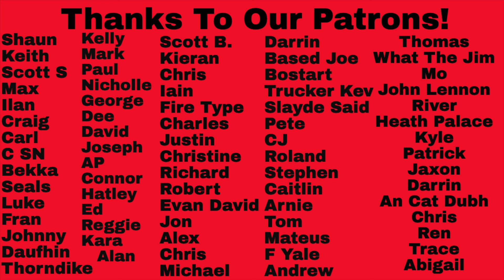First-Time Hearing Bright Eyes - Five Dice, All Threes Full Album Reaction! Brand-New!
First-Time Hearing Bright Eyes - Five Dice, All Threes Full Album Reaction! Brand-New! Thanks to our Patron, Caitlin, for suggesting this one!